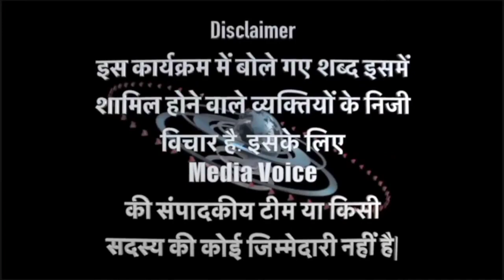AIMIM। MAYAWATI। OWAISI। SHAUKAT ALI। AKHILESH। MEDIA VOICE। UP ELECTION 2022। OPINION POLL 2022।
2022_Up_Election Opinion_Poll। Media_Voice Public_Opinion Janta_Ka_Mood 2022 विधानसभा चुनाव। जनता का मूड। कौन बनेगा मुख्यमंत्री। नोगावा विधानसभा क्षेत्र। एमएलए बदायूं। Akhilesh Yadav। बीएसपी मायावती। Muslim voters। दलित वोटर्स। AIMIM। समाजवादी पार्टी। बहुजन समाज पार्टी। भीम आर्मी। barabanki Owaisi। Shaukat Ali Barabanki। aimim in Barabanki। Muslim voters Barabanki। Owaisi speech in Barabanki। Shaukat Ali speech in Barabanki। Chandrashekhar Azad। चंद्रशेखर रावण। बीएसपी सुप्रीमो मायावती। Chandrashekhar Azad first election। up election 2022। dalit voters Mayawati versus Chandrashekhar Azad। SC voters converted Chandrashekhar Bheem army। Azad Party। बीएसपी सुप्रीमो मायावती। पूर्व मुख्यमंत्री अखिलेश यादव। बैरिस्टर असदुद्दीन ओवैसी। 2022 mein Kaun Banega mukhymantri। dalit voters। Muslim voters। बीजेपी वर्सेस बीएसपी। असमोली विधानसभा सीट। अमरोहा विधानसभा से जनता की राय। smalley MLA BADAUN। यादव का रिपोर्ट कार्ड। कौन बनेगा मुख्यमंत्री। 2022 mein Kaun hoga UP ka CM। next CM in UP। opinion poll 2022 in UP। up election 2022। public survey in UP election। public opinion poll up election 2022। public survey for UP election 2022। media voice ground report। ground report with AlFaraz Sheikh। NOGAWA ELECTION 2022। Badaun opinion poll। Badaun district। chhote sarkar bade sarkar। Badaun public opinion। Badaun public survey 2022। यूपी चुनाव 2022। 2020 opinion poll। public opinion 2022। up election 2022। election public survey। public servey 2022। mahagathbandhan 2022। gathbandhan 2022। public survey।
Story By- Media Voice
Reporter-Alfaraz Shaikh
Camera- Salman
Editor- Sameer
The channel is not responsible for this in any way.